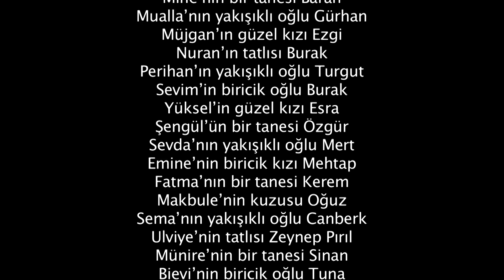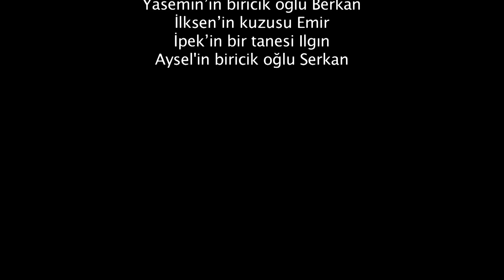Arzum ile annesine öyle bir Anneler Günü sürprizi yaptı ki...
Dünyanın en yaratıcı Anneler Günü hediyesi. Tıkla, müthiş sürprizi izle!